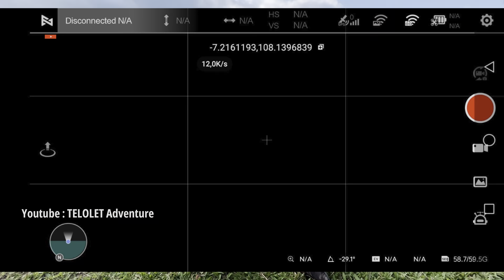Drone aku bisa terbang lagi Tapi……. || Drone FIMI X8 Mini gimbal Error setelah jatuh & hilang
nyobain drone FIMI X8 Mini setelah jatuh & hilang di sawah selama 18 hari

cara mengatasi drone fimi x8 mini tampilan hitam
tampilan hitam pada drone fimi x8 mini
cara mengatasi drone fimi x8 mini disconnect dengan RC
Kenapa RC tidak bisa tersambung dengan drone fimi x8 mini
cara mengatasi RC yang tidak bisa tersambung dengan drone fimi x8 mini
cara atasi RC yang tidak bisa tersambung dengan drone fimi x8 mini
solusi RC drone tidak bisa tersambung dengan drone fimi x8 mini